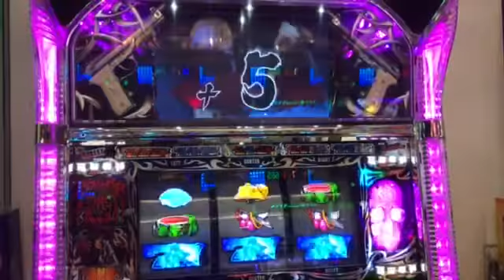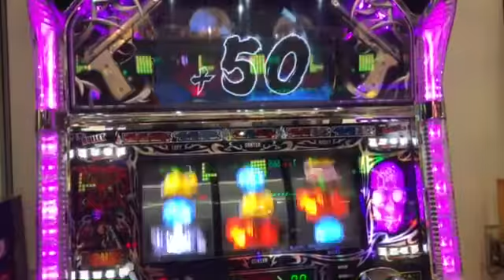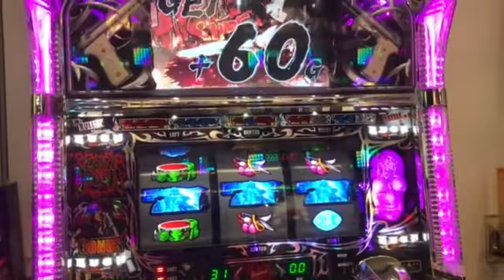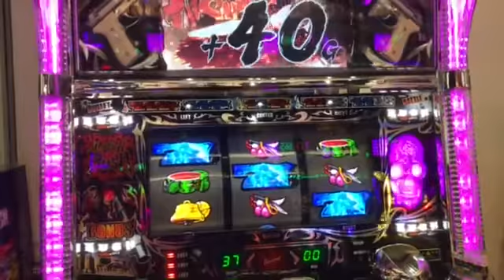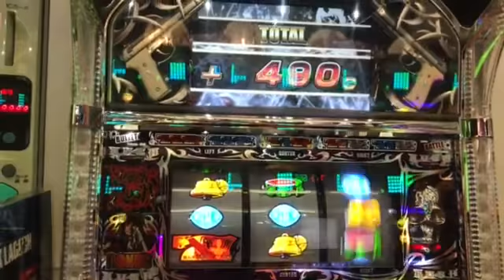ブラックラグーン2 フリーズ スーパーヘルズラッシュ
1/65536のプレミア役です。
リールが波うったあとに逆回転したような…